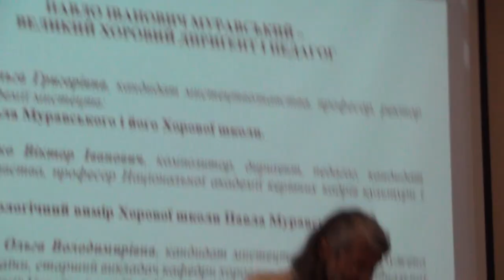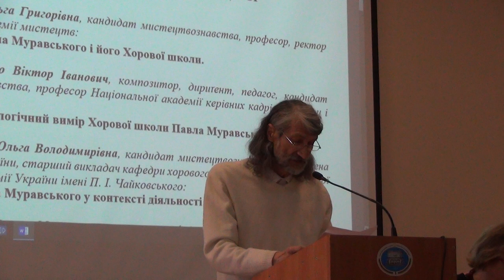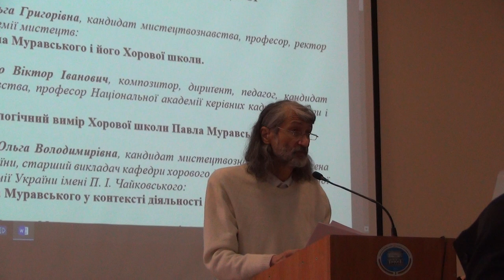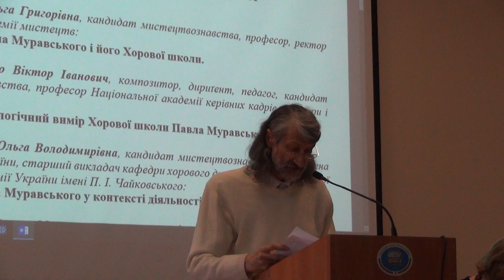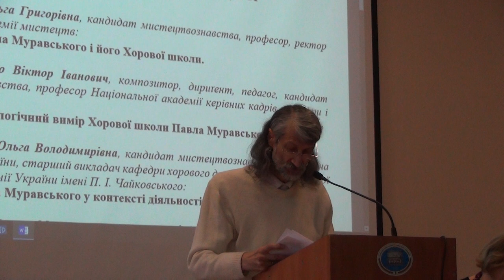Віктор Степурко: Етнокультурологічний вимір Хорової школи Павла Муравського (1/2)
Степурко Віктор Іванович, композитор, дириґент, педагог, кандидат
мистецтвознавства, професор Національної академії керівних кадрів культури і
мистецтв:
Етнокультурологічний вимір Хорової школи Павла Муравського.